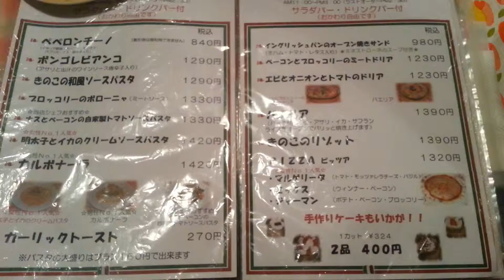ITALIAN CAFE PASTA CAKE adomani アドマーニ メニュー